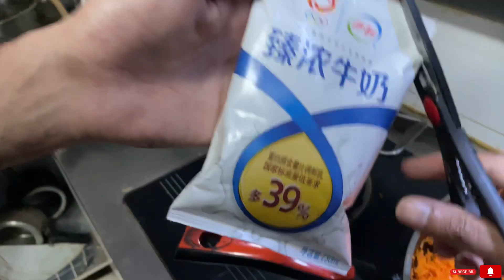Today special gajar ka halwa | food vlog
Today special gajar ka halwa